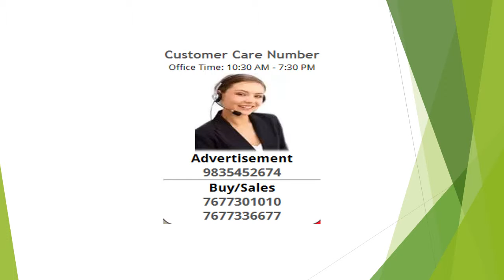2 Bedroom Apartment / Flat For Rent In Pammal, Chennai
Good water, Borewell pallar, 3 phase with ups connection, Markets nearby, Near bustand, Hospitals, Schools